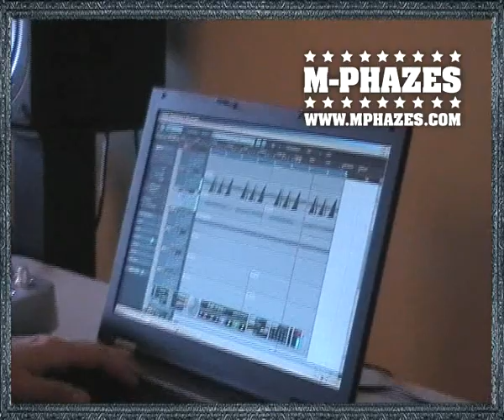M-PHAZES MAKING A BEAT IN NY